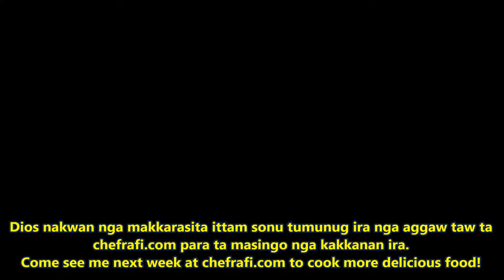Pinoy Cooking: Katuday Flower Salad (In Ibanag and English)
Learn how to make the most famous of the flower dishes from the Philippines, commonly enjoyed in Northern Luzon. You only need five ingredients to make this most delicious dish:

Katuday (Katuray) Flowers, stamens removed
Tomatoes
Onion
Anchovy paste (bagoong na munamon)
Sugarcane vinegar (sukang Iloko)

This flower is also eaten in India where it is known as AGATI in Hindi and Bengali and Thailand  where it is called ดอกแค (dok khae). If you cook this in a different way, please let us know! It is also supposedly called "hummingbird tree flower", but we never met anyone who uses that appellation.

And as always, at the end of the show, Chef Rafi will teach you three proverbs in the Ibanag language. Filmed in English and Ibanág.